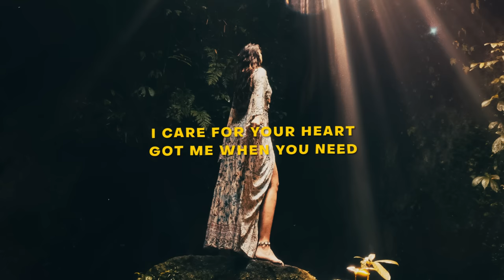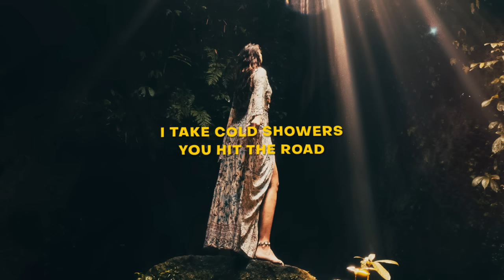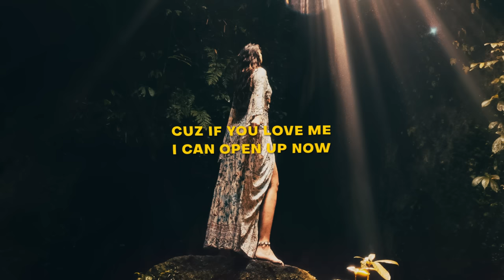Alex Parker - Love Games (feat. Olivia Addams) [Lyrics]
Lyrics for "Alex Parker - Love Games (feat. Olivia Addams)"

Im drunk about ya
Sign my heart
Cuz late night i’m a mess

Shut down the lights and
Hear it out
What darkness has to say

Got what we need
I care for your heart
Got me when you need
Oh baby lets not run away from this

Cuz if you love me
I can open up now
Give it a shot now
Get out of the dark
I wanna fall for
Something more that lies
I’m tired of love games
Fallin’ apart

You ve opened up my
Inner world
A door closed for so long

I take cold showers
You hit the road
I wash my pain with this song

Fallin’ apart
I’m thinking ‘bout